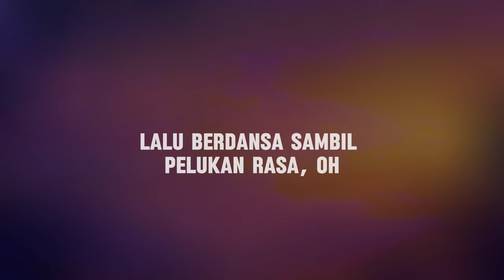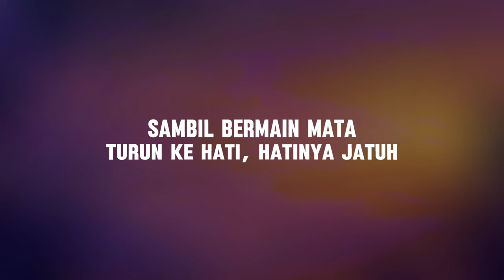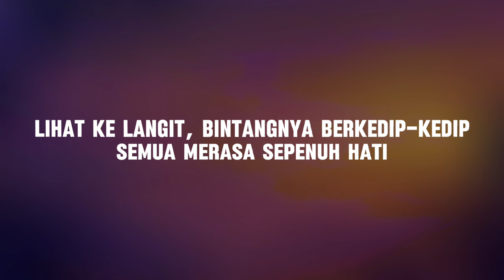Kita Bikin Romantis - Maliq & D'Essentials || Lirik Video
Lirik lagu Kita Bikin Romantis - Maliq & D'Essentials
🎵 Judul : Kita Bikin Romantis
🎙️ Penyanyi : Maliq & D'Essentials
🎙️ Penyanyi  Cover : Aiman Zaidi & Wani Annuar

Lirik
Jalan sambil bergandeng tangan
Lalu berdansa sambil pelukan rasa, oh
Angin berbunyi nada
Seperti lagu cinta
Kutulis tentangmu
Kita bikin romantis
Bikin paling romantis
Sambil bermain mata, turun ke hati, hatinya jatuh
Kita bikin romantis
Yang paling romantis
Sambil gandengan tangan, hati pelukan di angan syahdu
Awan ikut menari-nari (romantis)
Sambil merayu lupakan ada waktu, oh
Angin berbunyi nada
Seperti lagu cinta
Kutulis tentangmu
Kita bikin romantis (dansa)
Bikin paling romantis (berdansa)
Yang paling romantis (berdansa)
Lihat ke langit, bintangnya berkedip-kedip
Semua merasa sepenuh hati
Ada di sana (ada di sana, uh-wo)
Dari mata yang selalu berkedip-kedip
Terlalu senang, terlanjur sayang
Harus aku katakan
Kita bikin romantis
Bikin paling romantis
Bergandeng tangan, bermain angan yang syahdu
Sambil gandengan tangan, hati pelukan, wo
Kita bikin romantis
(Sambil bergandeng tangan) ho-uh-wo
(Lalu berdansa) ho-uh-wo (sambil pelukan rasa)
Makin romantis
(Ikut menari-nari) ho-uh-wo
(Sambil merayu) sambil merayu (lupakan ada waktu)
Kita bikin romantis
(Kita bikin romantis)
Kita bikin romantis
(Kita bikin romantis)